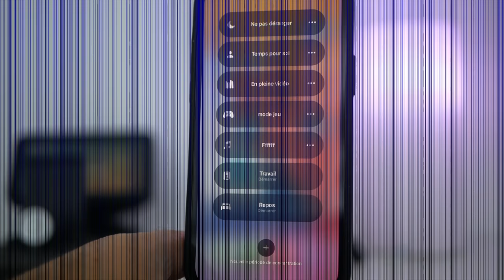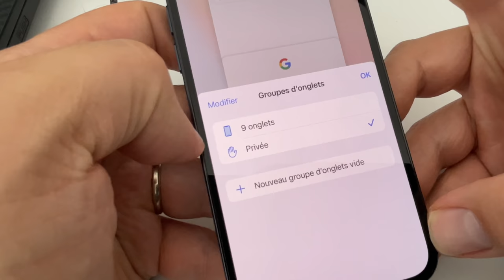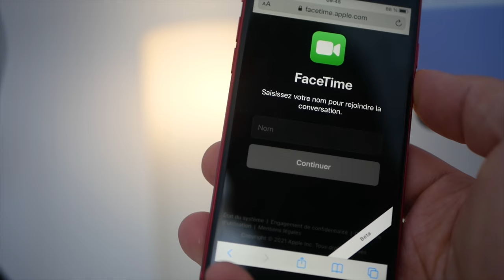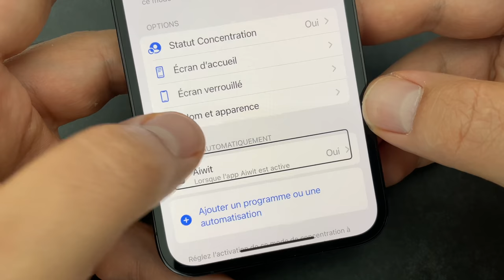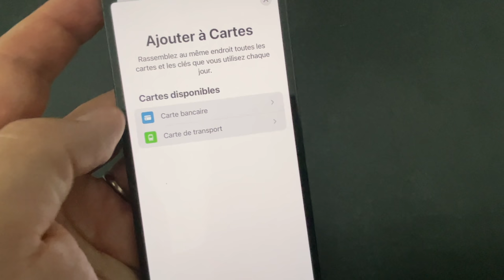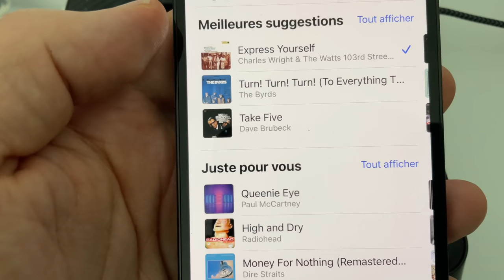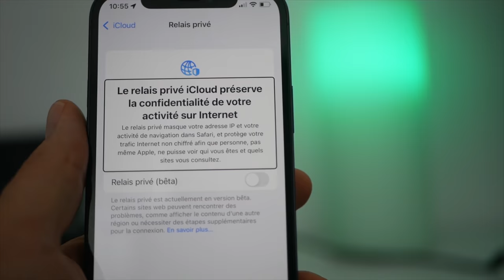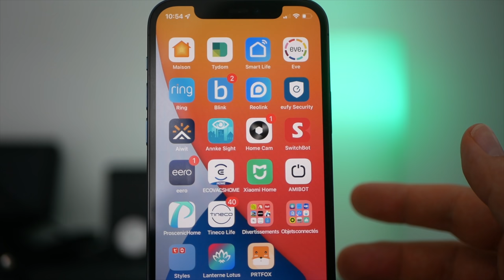iOS 15 : plus de 50 nouveautés sur iPhone (français)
iOS 15 est disponible pour tous en version finale, je vous présente les principales nouveautés du nouvel OS de l'iPhone!
Produits utilisés dans la vidéo:
Coques ESR iPhone 12
Panasonic Lumix G80
Microphone SHURE MV7